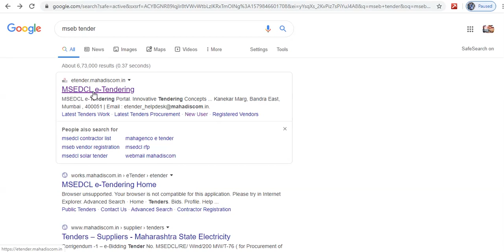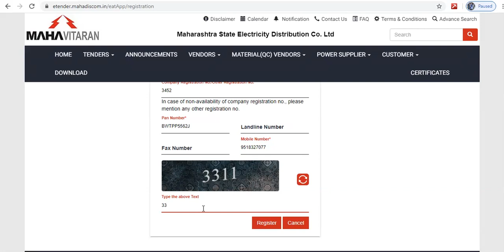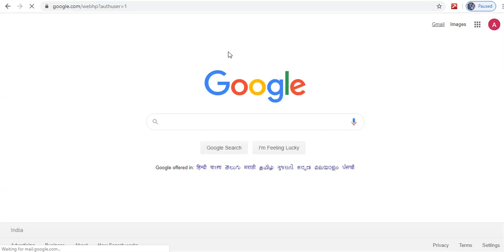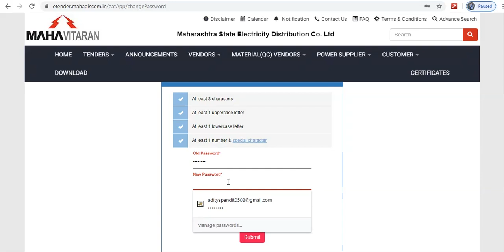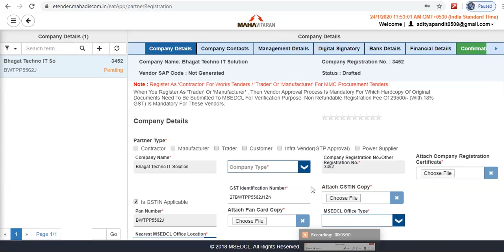MSEB REGISTRATION FOR ETENDER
DSC Required for Tender Filling : CLASS 3.
Class 3 DSC for MSEB PORTAl start from Rs. 3000.00 (Including Token & Courier)